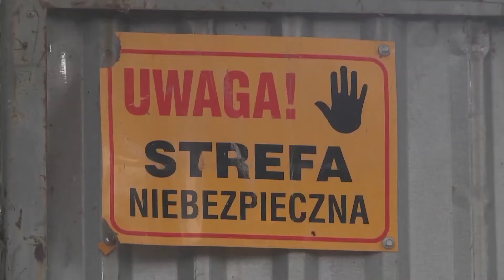Nowe mieszkania w 2019